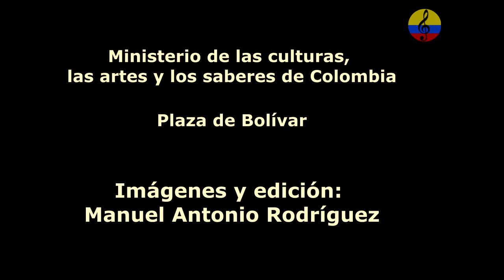Bullerengue, chalupa y fandango, grupo Las Cuñas de Mi Tambó, IV parte, Bogotá, 2024